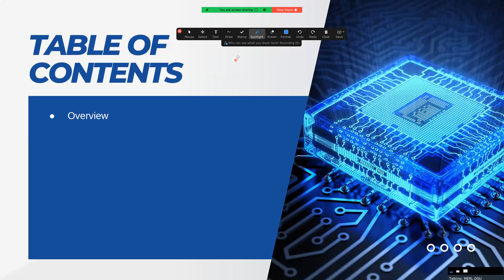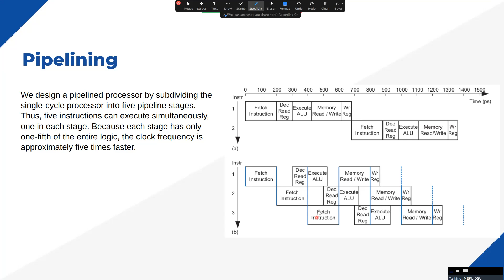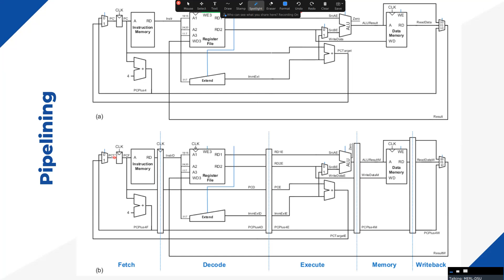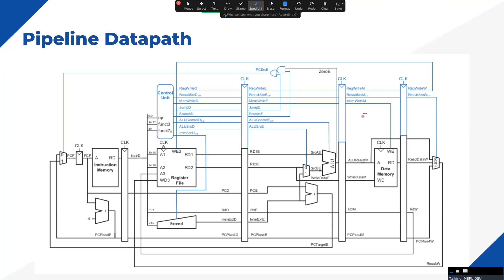Lecture 1: Overview of Pipelining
In this introductory lecture, we explore the concept of pipelining in computer architecture, a fundamental technique used to enhance processor performance by improving instruction throughput. Key topics include:

Introduction to Pipelining: Overview of the pipelining concept and its importance in modern CPU design. Understand how pipelining allows for overlapping the execution of multiple instructions to increase overall performance.
Pipeline Stages: Explanation of the common stages in a pipeline, such as Fetch, Decode, Execute, Memory Access, and Write-Back. Learn how each stage contributes to the processing of instructions.
Pipelining Benefits: Discuss the advantages of pipelining, including increased instruction throughput and better utilization of processor resources.
Basic Pipeline Operation: Step-by-step guide on how instructions flow through the pipeline stages, with visual diagrams illustrating the process.
Challenges and Considerations: Introduction to common challenges associated with pipelining, such as pipeline hazards and the need for effective hazard management strategies.
This lecture provides a foundational understanding of pipelining, setting the stage for more detailed exploration of pipeline design and implementation in subsequent lectures.